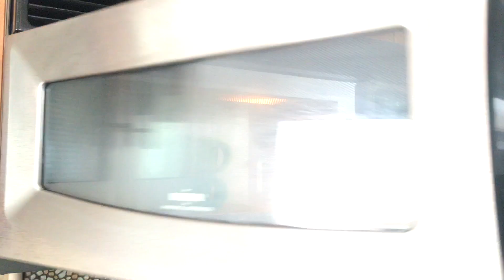Dareugo 2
Bib and Food Container In One